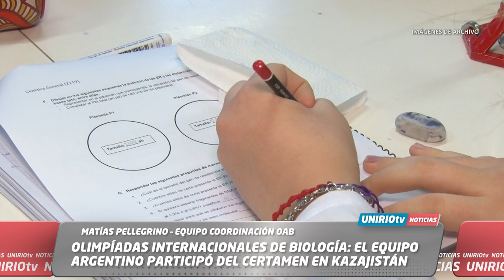OLIMPÍADAS INTERNACIONALES DE BIOLOGÍA: EL EQUIPO ARGENTINO PARTICIPÓ DEL CERTAMEN EN KAZAJISTÁN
MATÍAS PELLEGRINO – EQUIPO COORDINACIÓN OAB
UniRio TV
Universidad Nacional de Río Cuarto
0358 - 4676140